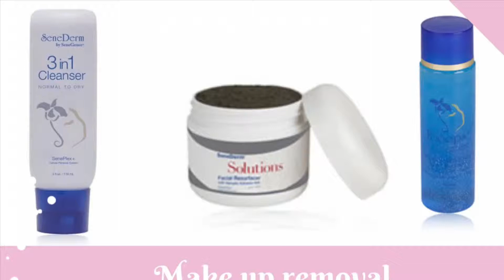Senegence Make Up Removal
Remove your lipsense & Senegence all day make up with Foops Senegence Remover!

Products used:
3 in 1 Cleanser
Foops
Facial Resurfacer

3-in-1 cleanser designed and formulated to clean, tone, and exfoliate in one easy step.

Formulated for those who experience very little to no oiliness throughout the day over the entire face area or ‘T’ zone
Gently exfoliates and rejuvenates the skin without altering its pH balance
Packed with natural oils dry skin so desperately needs

Fooops!® SenseCosmetics® Dual Phase Color Remover:

Remove long-lasting SenseCosmetics® quickly and easily with this unique, easy-to-use formula that activates when shaken.

Gently whisks away makeup, including waterproof LashSense® mascara
Ideal for all skin types and leaves the face feeling cool and relaxed without an oily residue
Safe for contact lens wearers

SeneDerm® Solutions Facial Resurfacer

Buff away rough, dry skin with this powerful exfoliator that contains grains of natural Vanuatu Volcanic Ash.

Provides more powerful exfoliation than Polishing Exfoliator
Help slough off dry, dead skin for a natural healthy glow
Assists in speeding up cell turnover to reveal new skin and slow down the aging process

FOLLOW ME 💗 @clbeautyproducts on IG